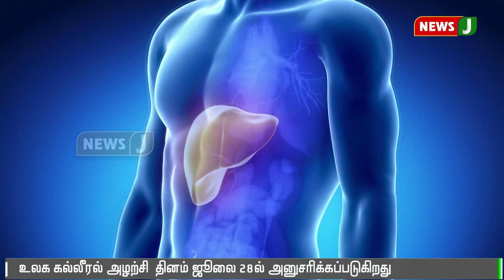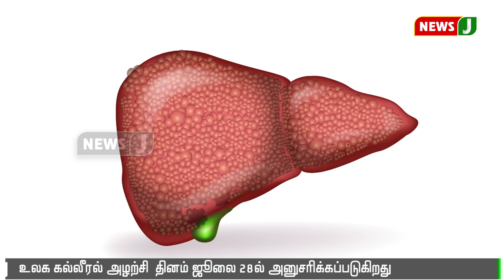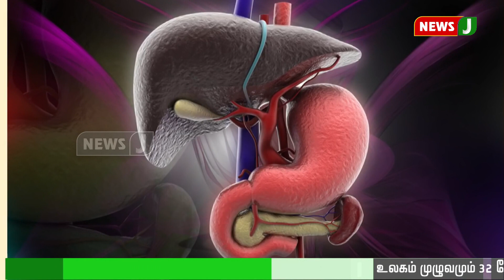உலக கல்லீரல் அழற்சி தினம்- சிறப்பு தொகுப்பு ||Hepatitis